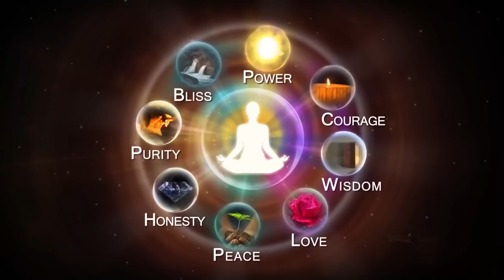06 09 2020 Avyakth Murali